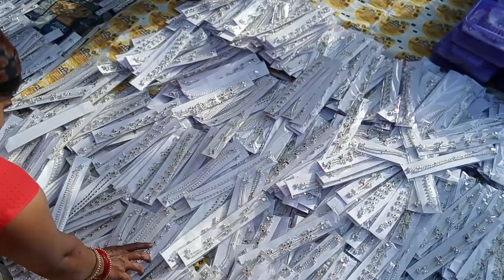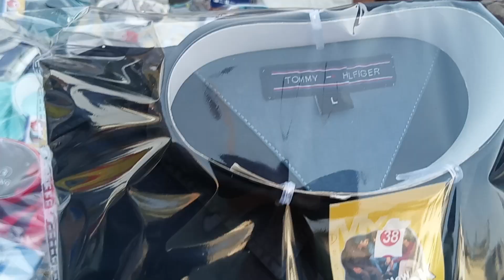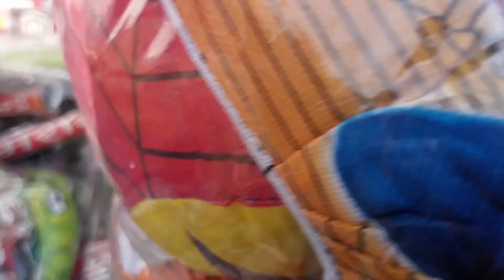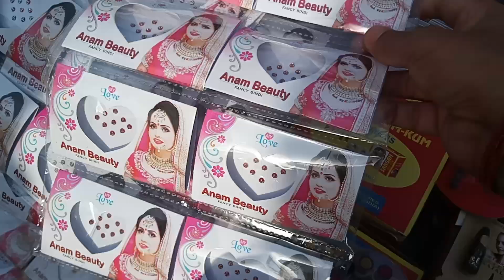Sadar Bazar Sunday Patri Market - Teliwala Road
sadar bazar,
sadar bazar market delhi 2022